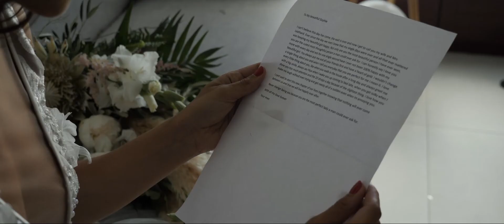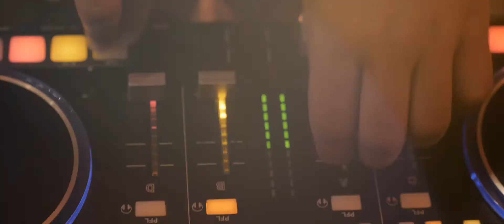Santos Winery Wedding Video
Sophie and Phil got married at Santo Winery. The venue is located at the most dreamy place.. with the greatest view over the caldera and the volcano and the traditional villages of Fira and Oia at the background. Reception was held at Prygos Restaurant Panorama Hall. This wedding was a classic affair with a party which lasted through the night.